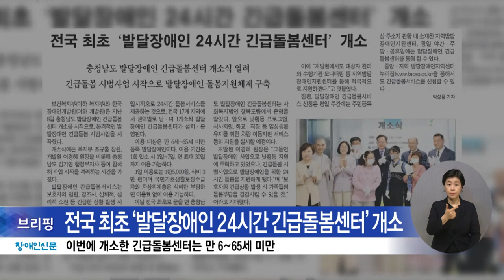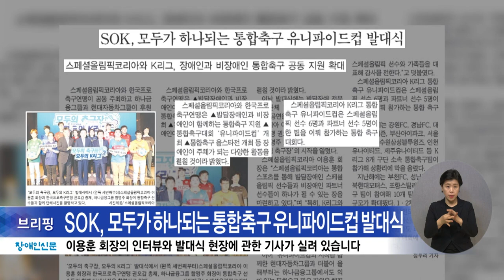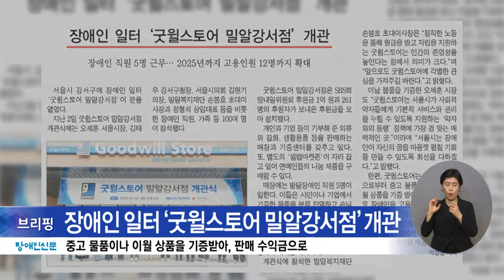복지TV뉴스24 _ 장애인신문 브리핑 / 2023.05.15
1. 전국 최초 ‘발달장애인 24시간 긴급돌봄센터’ 개소

2. SOK, 모두가 하나되는 통합축구 유니파이드컵 발대식

3. 국립재활원, 재활 의료기기 인·허가 어려움 해소 ‘앞장’

4. 장애인 일터 ‘굿윌스토어 밀알강서점’ 개관